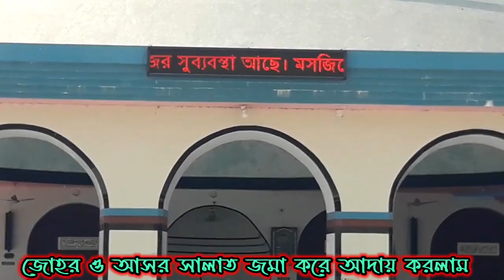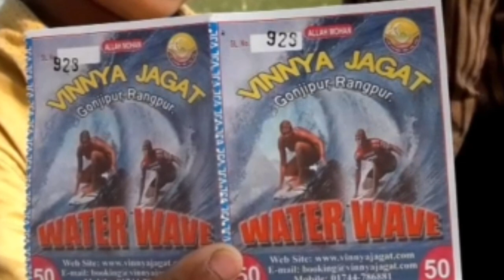ভিন্ন জগতে একদিন | Vinno jogot | কেমন ছিল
ভিন্ন জগতে ভমনের মাধ্যমে মানষিক স্বাস্থ্য উন্নয়ন ঘটে। একঘেয়েমি দুর হবে। খোলামেলা আলোচনা করা যায় ফলে প্রকৃতির সাথে ঘনিষ্ঠ হওয়া যায়। ফলে জীবজন্তুর কাছাকাছি আসা যায়। আমাদের সচেতনতা গড়ে তুলতে এধরনের ভ্রমন করা উচিত।